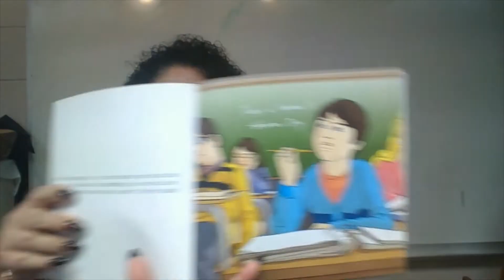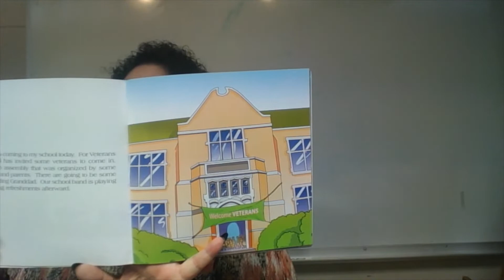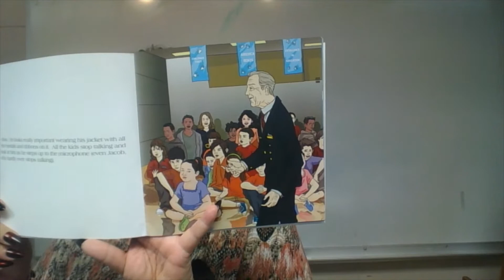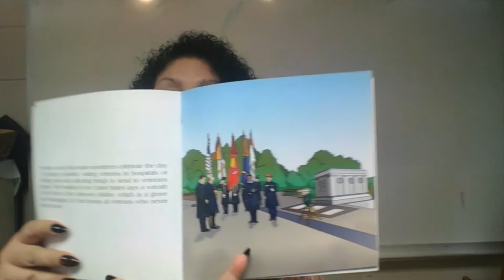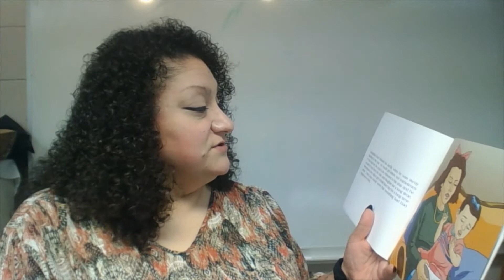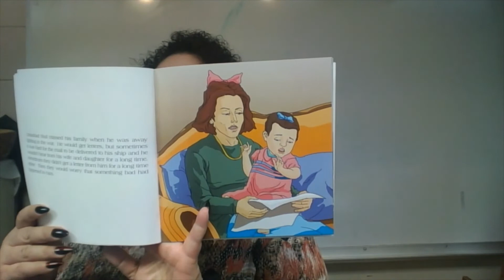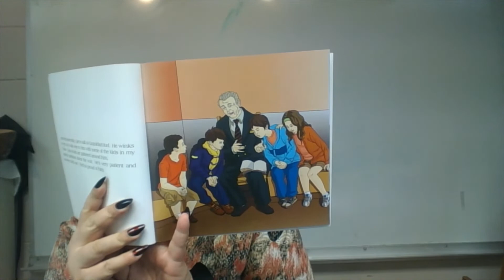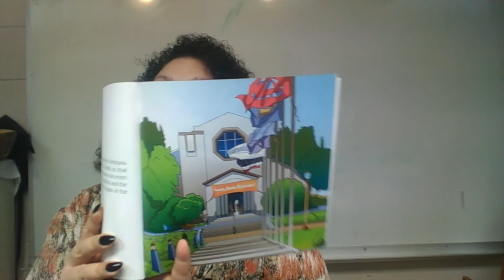Granddad Bud by Sharon Ferry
Read with Ms. Irene about a boy's Great Grandfather who served in the Military and tells the class about his experiences in the Navy.